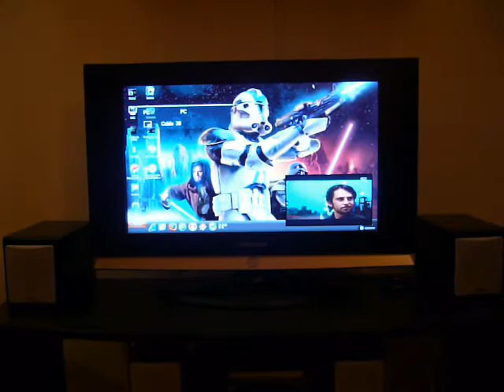LCD SAMSUNG 26"